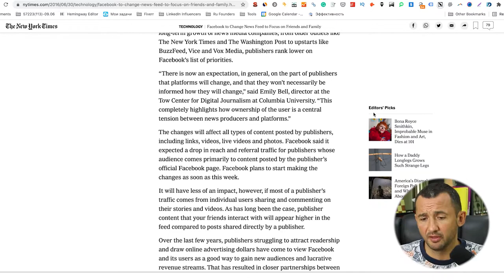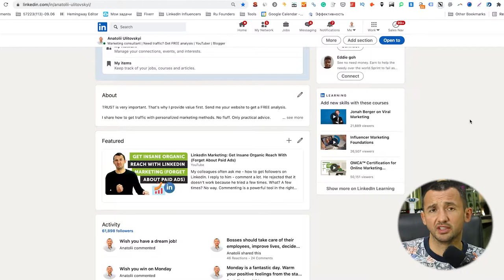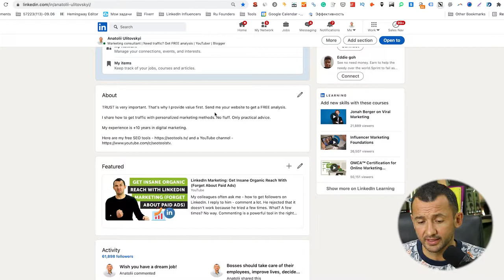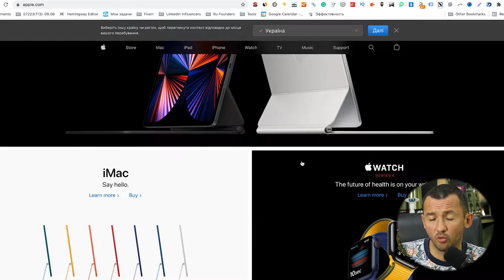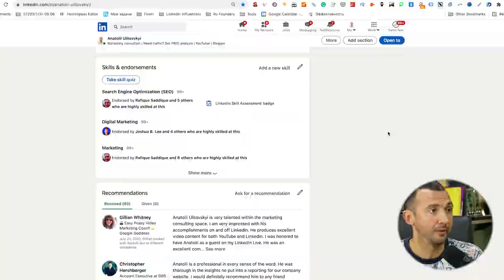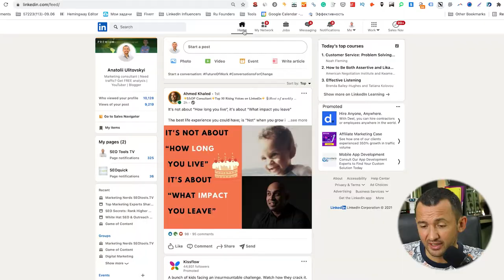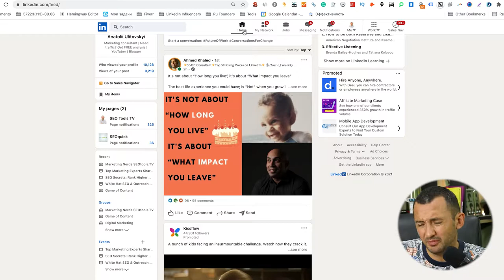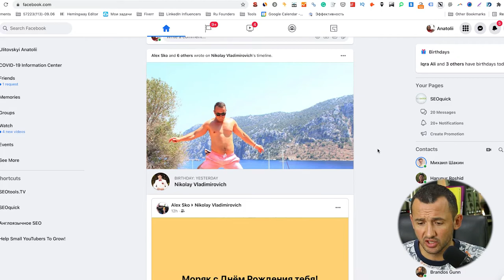Facebook VS LinkedIn?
Facebook has 3 billion users, LinkedIn has +740 million users.

Does it mean that Facebook is better than LinkedIn 4 times?

No way.

3 million users only post content on LinkedIn.

The rest of LinkedIn users still post on Facebook.

That's why the engagement rate is 5 times higher on LinkedIn.

The LinkedIn audience is well-educated and more professional.

There is almost no hate, racism, ageism, sexism, etc.

The connection system allows you to grow your network much faster than on other social media.

If you wanna grow on LinkedIn or Facebook then consider the following:

1. Optimizing your profile
2. Commenting a lot.
3. Posting a lot.
4. Taking parts in relevant groups.
5. Replying to all comments.